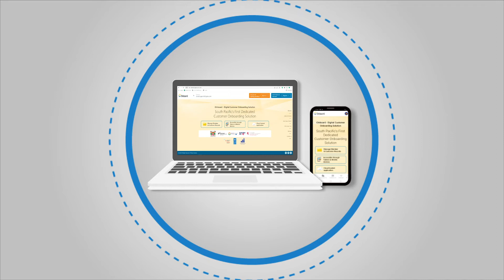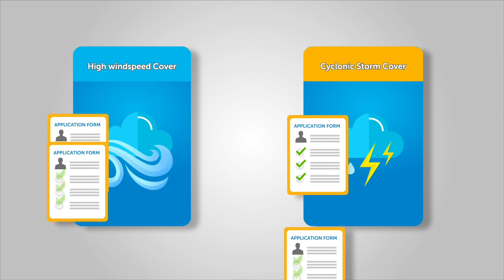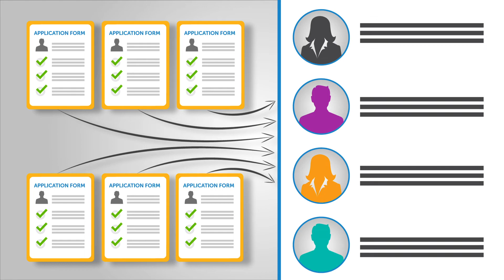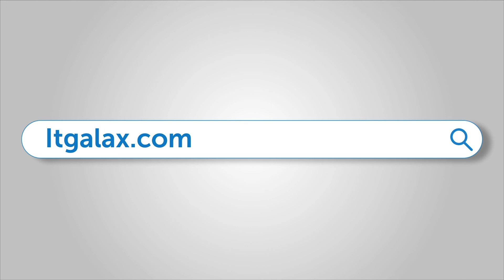iOnboard Platform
Cooperatives, agri-based agencies and micro-enterprises in the Pacific usually lack high end data management capabilities. Recognising this challenge, the UNCDF Pacific Insurance and Climate Adaptation Programme supported a local FinTech/InsurTech firm to develop Fiji and the region’s first digital platform (iOnboard) that allows member-based organisations to capture their client data at source using tablets or smart phones, seamlessly transfer the data to in a secure way cloud based storage and then onwards to financial service providers, particularly insurance companies.

This end-to-end digital interface has supported the launch of the Pacific’s first ever parametric microinsurance product and allowed small holder farmers, fishers, market vendors and small business to gain access to and use climate disaster risk insurance solutions, delivered through their cooperatives and associations. Payment integration with mobile network operators, Vodafone and Digicel, also allows insurance premium payments and receive insurance claims through digital wallets.